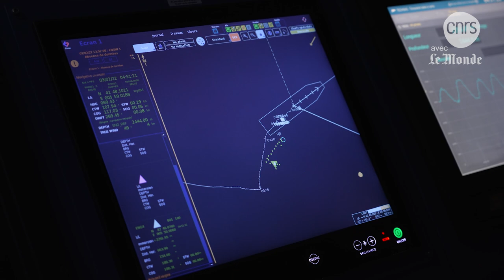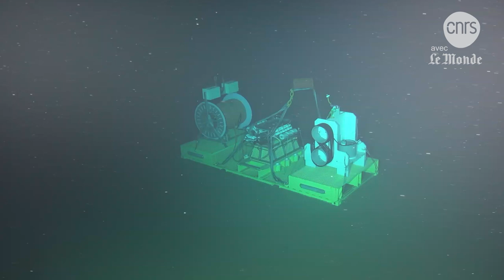BathyBot : le robot des profondeurs | Reportage CNRS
C’est un petit robot qui pourrait faire de grandes découvertes. BathyBot, c’est son nom, s’apprête à percer les mystères des abysses. Mais pour l’installer à 2400 mètres de profondeur, il a fallu mobiliser une centaine de scientifiques et de marins ainsi que le navire scientifique le "Pourquoi Pas ?". Après quelques péripéties, le robot a finalement réussi à filmer ses premières images de l’océan profond.

👩‍🔬 Avec la participation de :
- Christian Tamburini (CNRS) et Marthe Vienne de l'Institut Méditerranée d’Océanologie (MIO - CNRS / Aix-Marseille Université / IRD / Université de Toulon)
- Carl Gojak (CNRS) de la Division Technique de l’institut national des sciences de l'Univers (INSU) du CNRS
- Marthe Vienne (MIO)

Et merci à Dominique Lefèvre (Chef de mission de la mission EMSO-LO)

Musiques :
The Tiny Crafter/ Tiny Music
Come to Reason/ Ricky Bombino
Enchanted Sorrow/ Serj Anto
Artic Sunset/ Evocativ
avec la permission de Shutterstock, Inc.